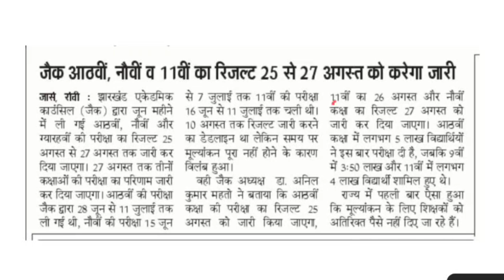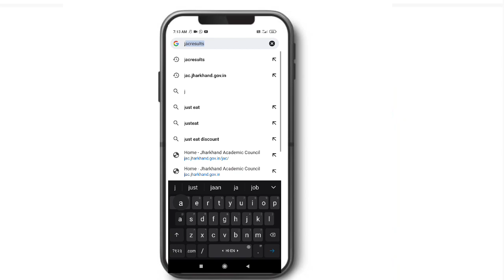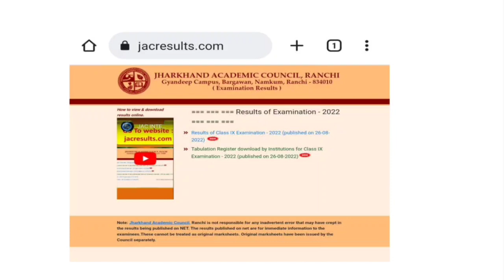जैक बोर्ड बड़ी अपडेट | Jac Board Result 2022 | Class 11 result 2022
कब आएगा रिजल्ट jac Board class 11 result kaise check Karen | Class 11 Result 2022 |Jac Result 2022

आज आएगा रिजल्ट jac Board class 11 result kaise check Karen | Class 8 , 9,11 रिजल्ट कल| Jac Result 2022

आज आएगा रिजल्ट jac Board class 8 result kaise check Karen | Class 9 ,11 रिजल्ट कल| Jac Result 2022 |

jac board class 11th arts & commerce result kab aaega |  jac class 11 arts result kaise check kare

Hey!
In this video, we are going to explain JAC Board Exam 2022 news today Class 8 , 9 and 11 Result.

Related keyword?
In this video:
jac board Arts Result 2022

11 exam 2022 jharkhand board 11 exam 2022
Exam 2022
12th JAC Board new Update 2022
Jac Board Class 8 Result kab aayega
Class 9th 2022 Result ab aayega
Class 10th 2022 Result Card kab aayega
Class 11th 2022 Result Card kab aayega
Class 12th 2022 Result Card kab aayega